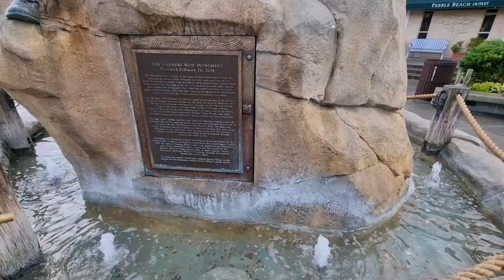Exploring Monterey, California USA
Monterey is a charming city located on the southern edge of Monterey Bay on California's Central Coast. The city boasts a variety of attractions, including the famous Monterey Bay Aquarium, Cannery Row, Fisherman's Wharf, and the annual Monterey Jazz Festival. It's also a haven for artists and was once home to a thriving fishery. With its scenic beauty and cultural offerings, Monterey is a delightful destination for visitors.